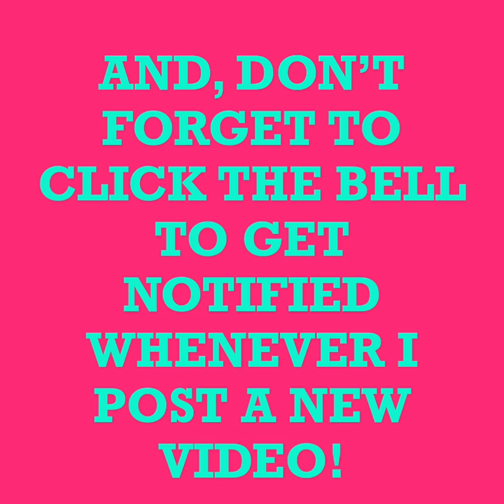Srija's World channel trailer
This is the channel trailer of this channel!